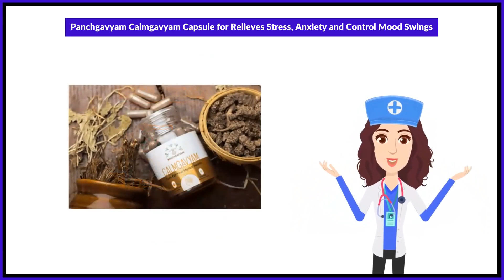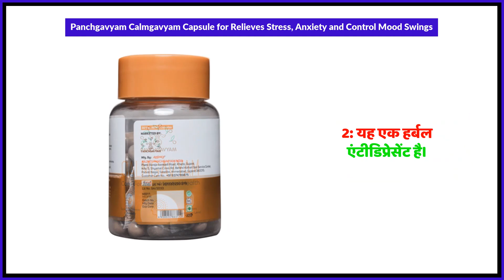Panchgavyam Calmgavyam Capsule for Relieves Stress, Anxiety and Control Mood Swings Uses in Hindi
Panchgavyam Calmgavyam Capsule for Relieves Stress, Anxiety and Control Mood Swings Uses in Hindi | Benefits | Side Effects | Dose

Panchgavyam Calmgavyam Capsule for Relieves Stress, Anxiety and Control Mood Swings Kis kaam aati hai
Panchgavyam Calmgavyam Capsule for Relieves Stress, Anxiety and Control Mood Swings Review
Panchgavyam Calmgavyam Capsule for Relieves Stress, Anxiety and Control Mood Swings Side Effects
Panchgavyam Calmgavyam Capsule for Relieves Stress, Anxiety and Control Mood Swings ke fayde in hindi
Panchgavyam Calmgavyam Capsule for Relieves Stress, Anxiety and Control Mood Swings how to use